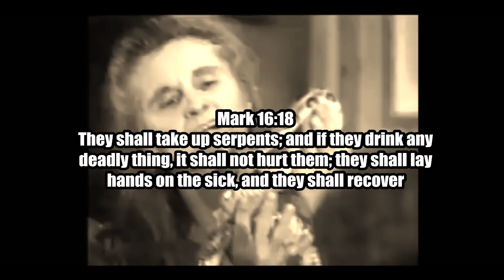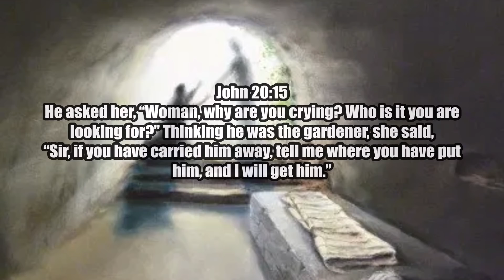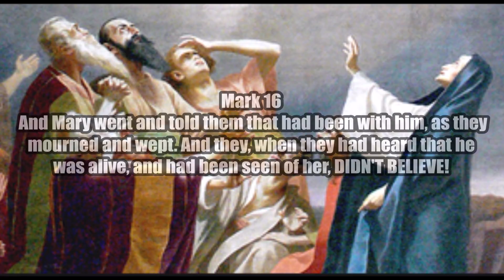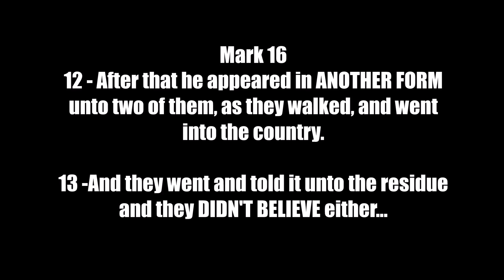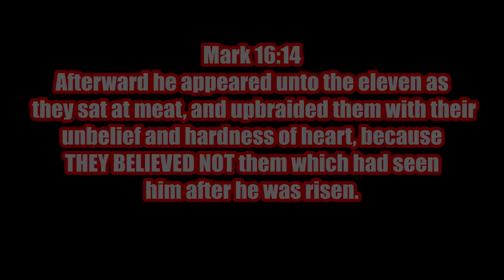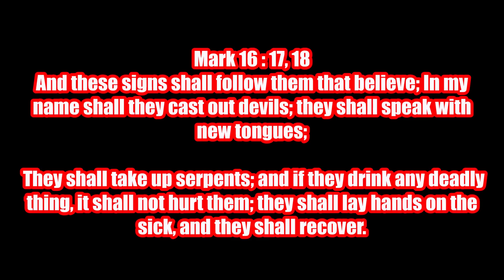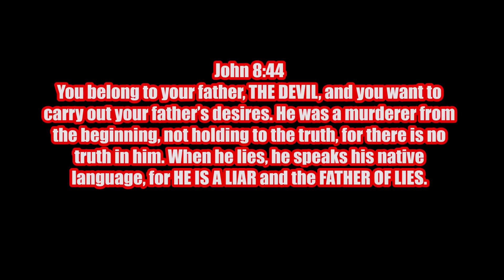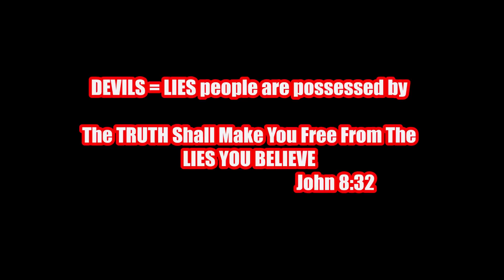The Truth About Taking Up Serpents, Casting Out Devils & Laying Hands On The Sick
What does it really means to Take Up Serpents, Cast Out Devils and Lay Hands On The Sick? Love you all, Jacob